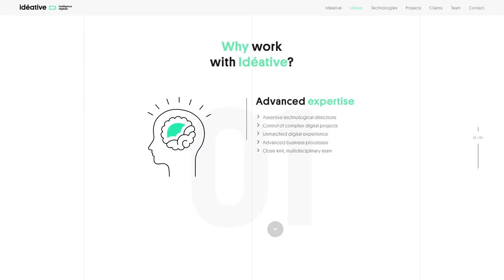Ideative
Ideative By IDÉATIVE INTELLIGENCE DIGITALE From Switzerland
We are a digital agency based 100% in Geneva (Switzerland) We are a team of 30 specialists passionate about digital.